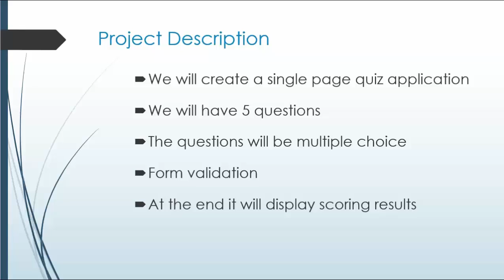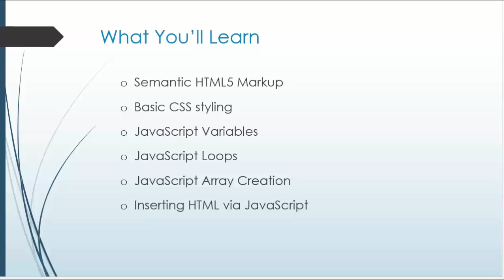Learn JavaScript By Building a Simple Quiz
Eduonix learning Solutions is the premier training and skill development organization which was started with a vision to bring world class training content, pedagogy and best learning practices to everyone's doorsteps . Eduonix aims to identify and provide the best learning and training environment.